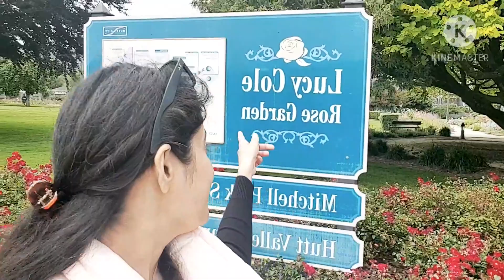Millions of Roses ll I danced with the Roses ll We had lunch with sparrows and ducks